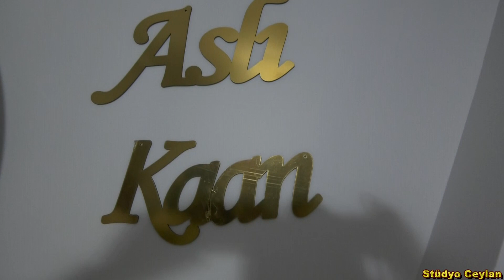roman düğünleri Kaan & Aslı Slayt